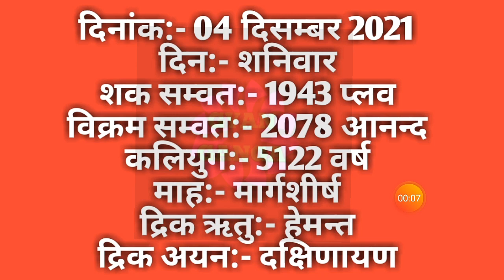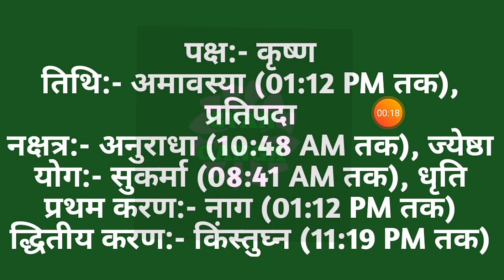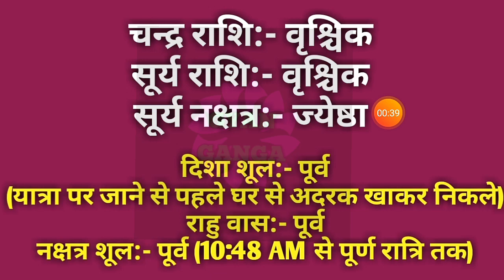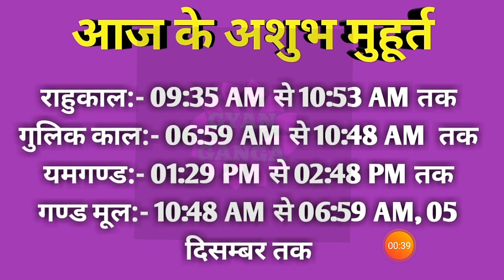04 December 2021 ka Panchang । पंचांग 04 दिसम्बर 2021 । 04 December 2021 Saturday Hindi Panchang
04 December 2021 ka Panchang । पंचांग 04 दिसम्बर 2021 । 04 December 2021 Saturday Hindi Panchang

04 December 2021 Panchang : 04 December 2021 का पंचांग, शुभ मुहूर्त, तिथि, नक्षत्र, सूर्योदय, सूर्यास्त, राहुकाल, पक्ष, अभिजीत मुहूर्त, अमृत काल,  चौघड़िया, व्रत व् त्यौहार। जानिए दिसम्बर ०४, २०२१ का पंचांग और महत्वपूर्ण जानकारियां हिन्दू पंचांग के अनुसार, कब से कब तक शुभ मुहूर्त है, कब से कब तक अशुभ मुहूर्त है। यदि आप किसी शुभ कार्य को किसी विशेष दिन और शुभ मुहूर्त में करना चाहते हैं तो दैनिक पंचांग की सहायता से आप उस दिन का शुभ मुहूर्त को जान सकते हैं। तो आइये अब जानते हैं 04 December 2021 का दैनिक पंचांग
About this Video :
1) 04 December 2021 ka hindu Panchang.
2) 04 December 2021 Panchang and Shubh Muhurat.
3) Aaj ka Panchang 04 December 2021 पंचांग .
4) Shubh Panachang in Hindi .
5) Indian Calender Hindi Panchang .
6) 04 December 2021 Friday Hindi Panchang .
7) 04 दिसम्बर 2021 का पंचांग, शुभ मुहूर्त, तिथि, नक्षत्र, सूर्योदय, सूर्यास्त .
8) 04 दिसम्बर 2021 का दैनिक पंचांग .
9 ) aaj ka shubh Muhurat 04 December 2021 .
10) aaj ka rahu kaal .
11) aaj ka sampurna Hindu Panchang .
12) 04 December Panchang Panchangam for New Delhi .
13) Panchang For 04 December 2021 .
14) Hindu Calender December 04 & 04 December 2021 Panchang .
15) Panchang December 04, 2021 Online Panchangam and Hindu Calender for the world .
16) 04 December 2021 Panchang & Shubh Muhurat , 04 दिसम्बर का पंचांग, शुभ मुहूर्त .
17) 03 December 2021 Friday panchang online.
18- Worldwide Panchang.
19- Education Videos

04 December 2021 Auspicious Timings (Shubha Muhurat) & Inauspicious Timings (Ashubha Muhurat), Panchang and Muhurat for 04 December 2021 Hindu Month and Tithi.